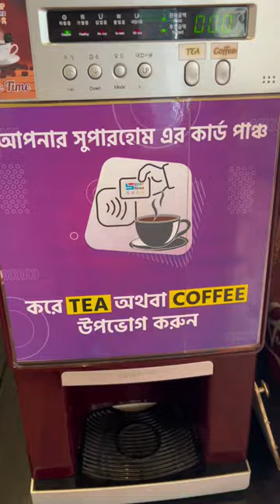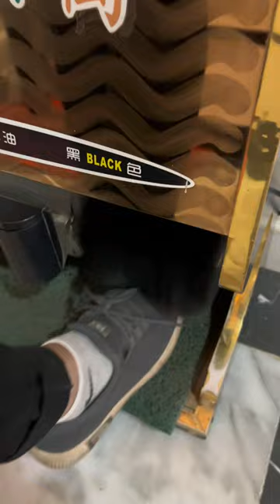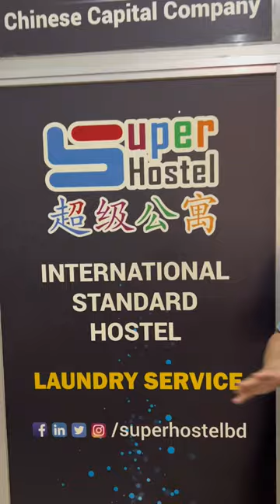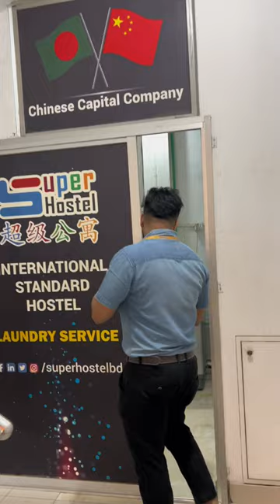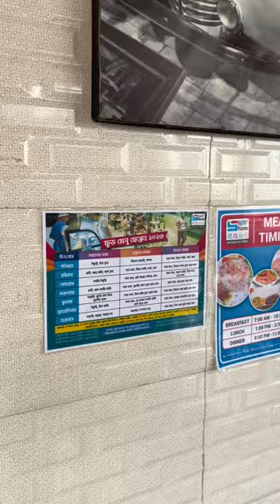সুপার হোস্টেল বারিধারা ব্রাঞ্চের নতুন রিভিউ | Baridhara Branch Review | Super Hostel BD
সাজানো গুছানো সুন্দর পরিবেশ। বারিধারা জে ব্লকের ৮ নাম্বার রোডের ১১ নাম্বার বাসাটাই সুপার হোস্টেল বারিধারা ব্রাঞ্চের অবস্থান। ৫ ধরনের বেডিং পাবেন এই ব্রাঞ্চে। প্লান ছাড়া ভিডিও করলাম যাতে আপনাদের সুবিধা হয়।

বারিধারা ব্রাঞ্চটি বিজনেস ক্লাস ব্রাঞ্চ। খুব সহজেই ভিজিট করা যায়। বারিধারা শাখাঃ 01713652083

বাড্ডা শাখাঃ 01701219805, বারিধারা শাখাঃ 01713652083,  ধানমন্ডি শাখা: 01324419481